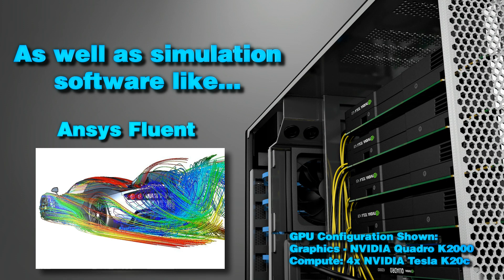3DBOXX 8950: The Most Advanced GPU Workstation in the World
Created by noted 3D modeler Shane Benson, this commercial provides a look inside the multi-GPU 3DBOXX 8950, a highly versatile, configurable, and powerful Intel Xeon-based workstation from BOXX Technologies.